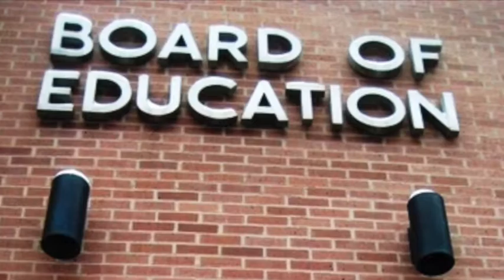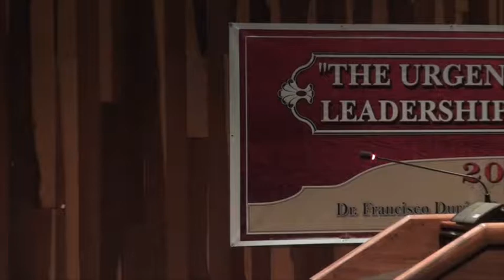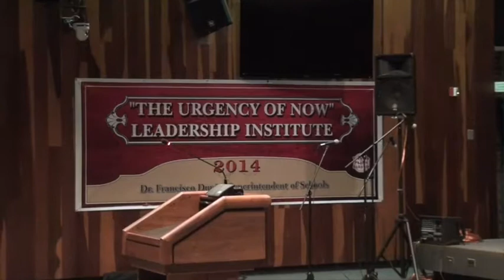Board Meeting 09 08 14